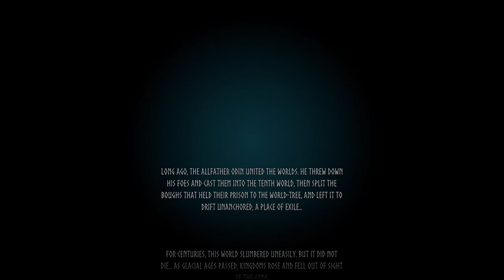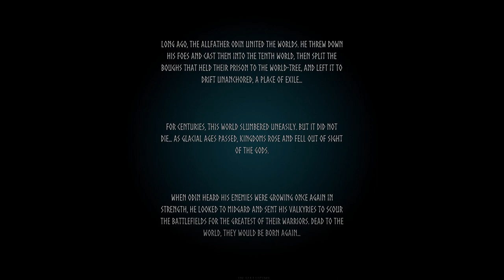30 Minute Valheim w/Cody - Episode 1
30 Minute Valheim presents 30 minutes of Valheim as played by Cody Saunders.

Cody takes his time with a new character exploring the various biomes of Valheim. Playing on his own local server with no mods, Cody will narrate his experience and his own playing style, sharing each day of discovery and adventure.